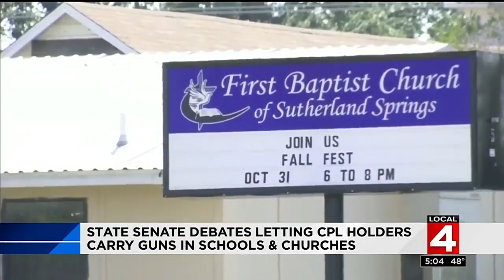State Senate debates letting CPL holders carry guns in schools and churches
Republican lawmakers are renewing their attempt to let gun owners carry their weapons inside Michigan schools, day care centers and other gun-free zones.